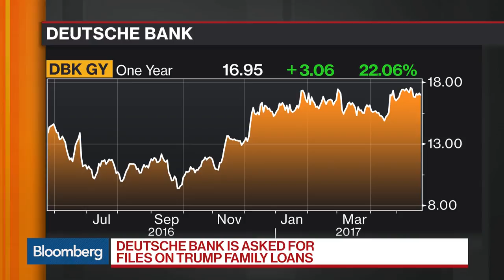Deutsche Bank Is Asked for Trump Family Loan Files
May.24 -- Democratic lawmakers asked Deutsche Bank AG to hand over its findings on two politically charged matters -- its banking on behalf of now-President Donald Trump and trades from the bank’s Moscow operation that helped move some $10 billion out of Russia. Bloomberg's Greg Farrell has more on "Bloomberg Markets."